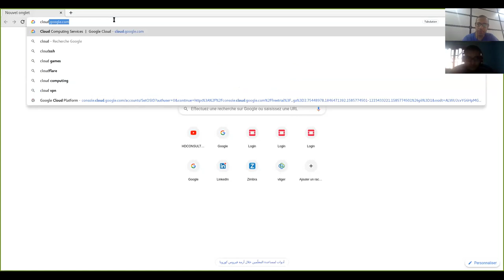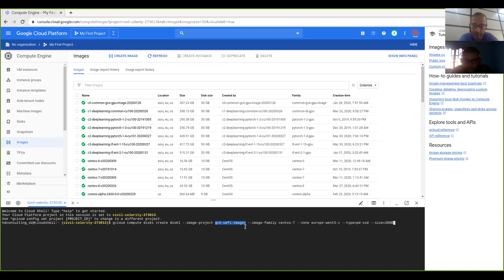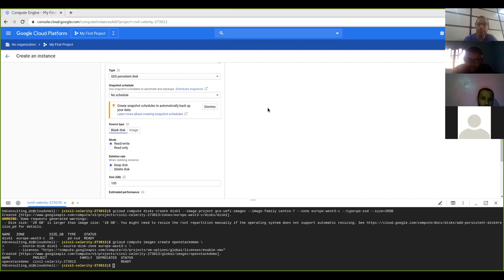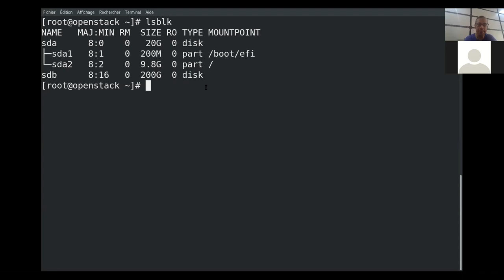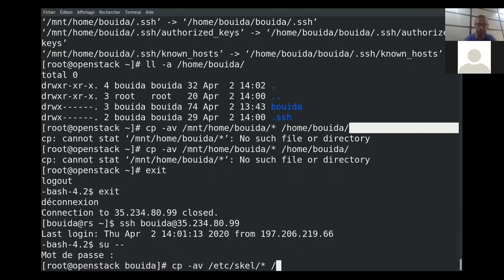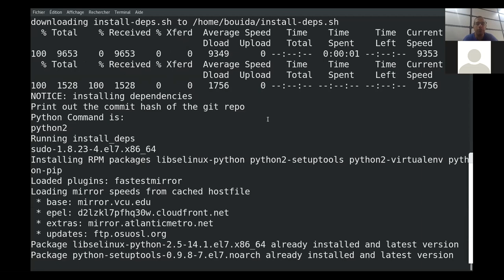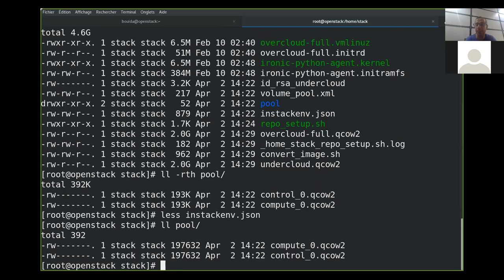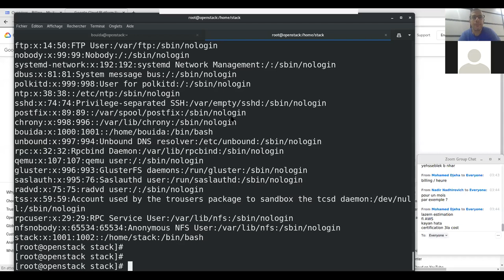Openstack on Google Cloud Platform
Learn Openstack from Zero with Bouida Djelloul
Install Openstack TripleO on Google Cloud Instance